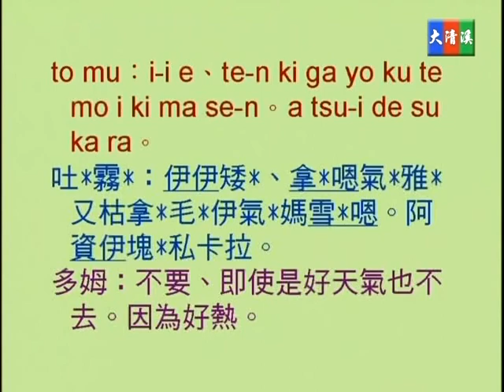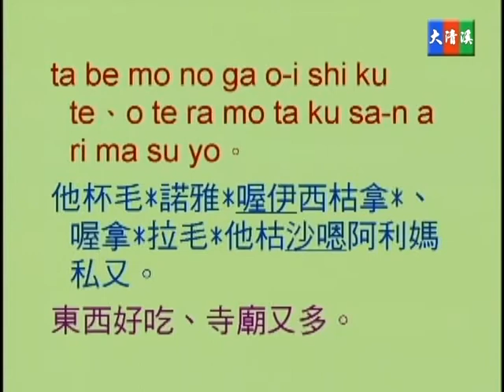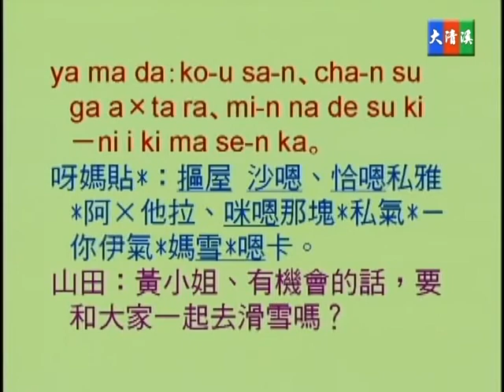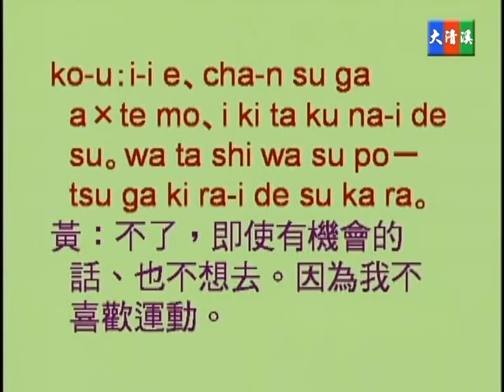蔡琪樺, 野方優子老師 - 大清溪影視 初級常用日語 第二十三集 23-08 假定形之應用逆接之說法